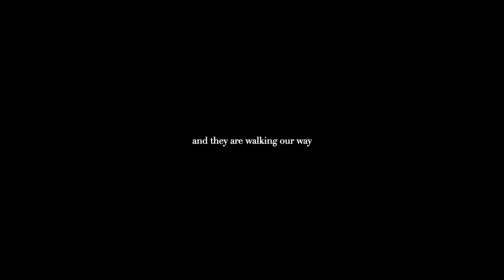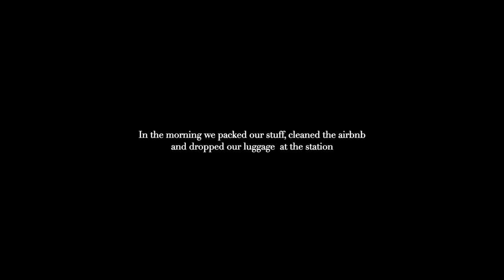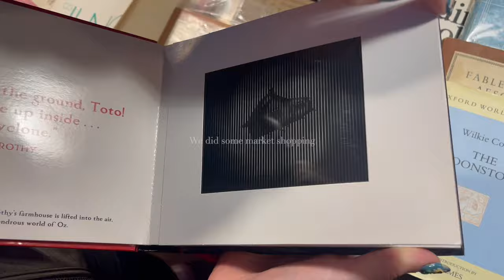Meeting JOSEPH QUINN in London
We celebrate Halloween in London and for some reason we met Joseph Quinn AND Rhian Teasdale from Wet Leg within 24 hours